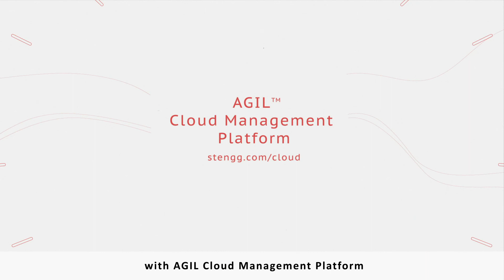AGIL Cloud Management Platform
Adopt a Hybrid Multi-Cloud strategy to achieve agility, diversify risks, gain competitive advantages and operation resilience with AGIL Cloud Management Platform.